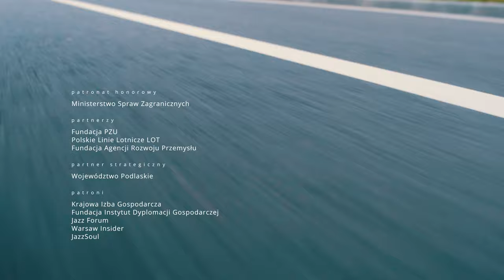JAZZ PO POLSKU "DOOKOŁA ŚWIATA" - trailer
W 2023 r. w ramach projektu JAZZ PO POLSKU „Dookoła Świata” odbyło się ponad 60 koncertów na trzech kontynentach. Wzięło w nich udział 30 muzyków, którzy odwiedzili aż 10 krajów, grając autorską muzykę w Ameryce Północnej, Azji i Europie!

video nagranie i montaż: Maciej Głowiński
zdjęcia: Maciej Głowiński, Jakub Krzeszowski, Adam Tarasiuk
muzyka: Tomasz Chyła Quintet (Amerigo)
produkcja: Jakub Krzeszowski, Jakub Drożdż

Podczas trasy koncertowej JAZZ PO POLSKU „Dookoła Świata”, realizowanej od kwietnia do października 2023 r. wystąpili czołowi polscy artyści niezależnej sceny jazzowej i improwizowanej. W projekcie wzięli udział: Piotr Krępeć (kwiecień: Chiny), Michał Ciesielski Band (maj: Chiny, Wietnam), Mateusz Gawęda Trio (czerwiec: Chiny, Japonia), Piotr Lemańczyk Electric Band (lipiec: Kanada), Piotr Damasiewicz Into The Roots (sierpień: Chorwacja), Rafał Sarnecki-Adam Zagórski (sierpień: Izrael), The Flash! (sierpień: Rumunia), Confusion Project (wrzesień: Chiny), Paweł Kaczmarczyk Trio (październik: Rumunia), ZIEMIA (październik: Albania, Rumunia, Serbia), Tomasz Chyła Quintet (październik: Chiny, Tajwan). Muzycy zagrali dla międzynarodowej publiczności autorski repertuar, jak i we współpracy z lokalnymi artystami stworzyli wydarzenia specjalne.

Polscy artyści wysąpili na scenach festiwalowych i klubowych w Albani, Chinach, Chorwacji, Izraelu, Japonii, Kanadzie, Rumunii, Serbii, Wietnamie, oraz na Tajwanie. Muzycy zaprezentowali się w ramach uznanych festiwali, w tym m.in. Taichung Jazz Festival (Taiwan), Smida Jazz Festival (Rumunia), Calgary Jazz Festival (Kanada), Internal Compass Summer Jazz Festival (Izrael), International Festival Jazz in Albania,  Jazz U Vinogradu Festival (Chorwacja) jak również m.in. w legendarnych klubach Blue Note w Pekinie i Szanghaju oraz Pit Inn w Tokio. Dokonania i przygody polskich muzyków w ramach projektu “Dookoła Świata” dokumentuje reżyser i filmowiec, Maciej Głowiński. Już wkrótce ukaże się seria filmów dokumentalnych poświęconych projektowi.

Projekt JAZZ PO POLSKU „Dookoła Świata” inspirowany jest dokonaniami polskiego podróżnika Pawła Edmunda Strzeleckiego, który jako pierwszy Polak z własnej inicjatywy okrążył świat. Strzelecki odbył niezwykłą podróż w latach 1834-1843 podczas, której prowadził rozległe badania geologiczne i geograficzne, przyczyniając się do rozwoju wiedzy o współczesnym świecie.

Organizatorem projektu JAZZ PO POLSKU „Dookoła Świata” jest Fundacja JAZZ PO POLSKU. Patronat honorowy nad projektem objęło Ministerstwo Spraw Zagranicznych. Partnerami projektu są Fundacja PZU oraz Fundacja Agencji Rozwoju Przemysłu. Partnerem strategicznym projektu zostało Województwo Podlaskie. Patronat nad projektem objęła Krajowa Izba Gospodarcza, Fundacja Instytut Dyplomacji Gospodarczej, Jazz Forum, Warsaw Insider. W 2023 r. roku projekt był realizowany we współpracy z Ambasadą RP w Tiranie, Ambasadą RP w Belgradzie; Instytutem Polskim w Bukareszcie, Instytutem Polskim w Pekinie, Instytutem Polskim w Tokio; Konsulatem Generalnym RP w Chengdu,  Konsulatem Generalnym RP w Kantonie, Konsulatem Generalnym RP w Szanghaju, Biurem Polskim w Taipei. Dofinansowanie transportu tras koncertowych zapewnił Instytut Adama Mickiewicza w ramach programu "Kultura polska na świecie".